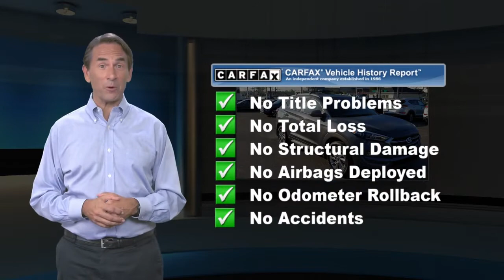Certified 2018 Hyundai Tucson SEL, Conshohocken, PA HY7194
This Hyundai Tucson is Certified Preowned! CARFAX 1-Owner! This 2018 Hyundai Tucson SEL, has a great Coliseum Gray exterior, and a clean Black interior! -Only 25,065 miles which is low for a 2018 ! This model has many valuable options -Backup Camera -Bluetooth -Satellite Radio -Aux. Audio Input -Heated Front Seats -Heated Mirrors -All Wheel Drive -Automatic Headlights -Fog Lights -Security System -Power Locks -Keyless Entry -Power Windows -Steering Wheel Controls -Cruise Control -Roof Rack Automatic Transmission -Rear Bench Seats -Tire Pressure Monitors On top of that, it has many safety features -Brake Assist -Traction Control -Stability Control Call to confirm availability and schedule a no-obligation test drive! We are located at 1208 Ridge Pike, Conshohocken, PA 19428.

[RLVID:5671:044c9a16fdcc6c6a:343bcc8ad93861a3:1]